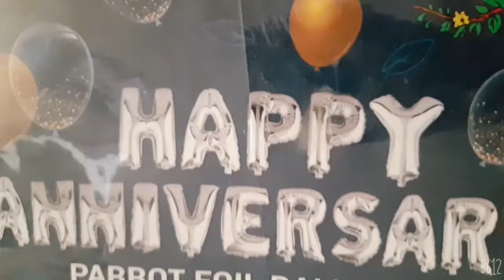REUSE PARROT FOIL BALLOONS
use big straw and slowly press it easy and simple 🥰🥰🥰